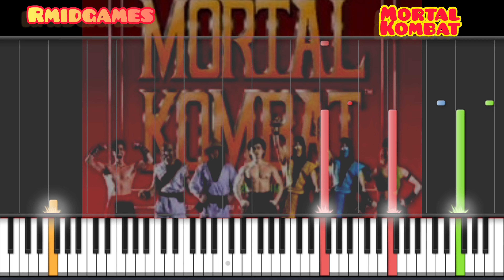Mortal Kombat - In the Beginning ~ Character Select (MIDI)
Arquivos hospedados no G Drive, caso o link não esteja funcionado avise nos comentários!

Game: Mortal Kombat
System: Midway Y Unit, Midway T Unit
Composer: Dan Forden
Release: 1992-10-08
UsedChips: YM2612 , YM2151 , OKIM6295